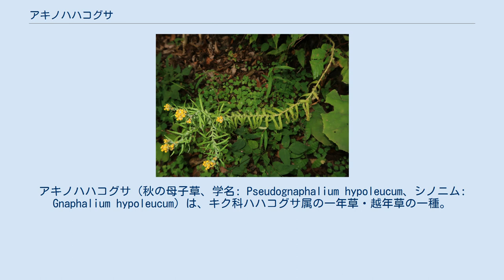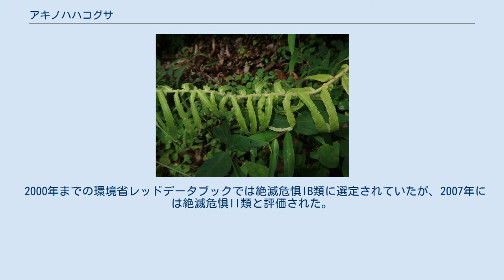アキノハハコグサ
アキノハハコグサ（秋の母子草、学名: Pseudognaphalium hypoleucum、シノニム: Gnaphalium hypoleucum）は、キク科ハハコグサ属の一年草・越年草の一種。
 一年生草本。
茎は上部で分岐し表面に白い綿毛が生えている。
高さは30-60cmになる。
葉は披針形で、長さが4-5cmで幅が2.5-7mmであり、上面が緑色、裏面には白い綿毛がある。
葉の基部が耳形になっており、茎を抱くようにつく。
花期は9-10月で、茎の先端に淡黄色をした多くの頭花をつける。
 日本（本州～九州）、朝鮮半島、中国、東南アジア、インドに分布する。
やや乾いた山地に生える。
 日本では同属にハハコグサがあり、同種はごく普通種で、本種によく似ている。
違うところはハハコグサは葉の両面に毛があって白く、茎は基部で分枝して、先端近くではほとんど分枝しないことで、本種では葉の裏面だけが白く、茎の上部でよく分枝する。
 2000年までの環境省レッドデータブックでは絶滅危惧IB類に選定されていたが、2007年には絶滅危惧II類と評価された。
その後、2012年には絶滅危惧IB類に選定し直された。
 ^ アキノハハコグサ 「BG Plants 和名−学名インデックス」（YList） ^ アキノハハコグサ 「BG Plants 和名−学名インデックス」（YList） ^ a b 原色日本植物図鑑　草本編I　(1957)